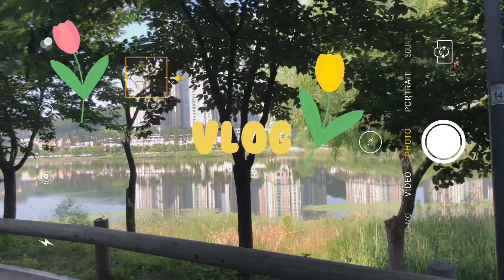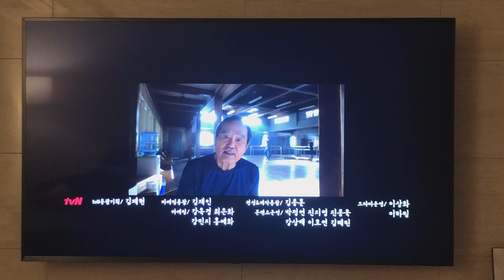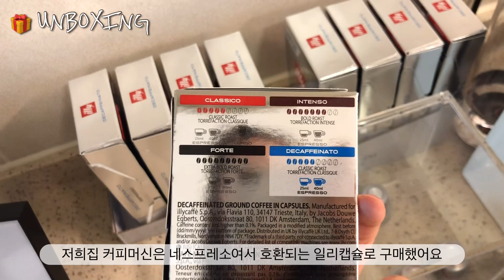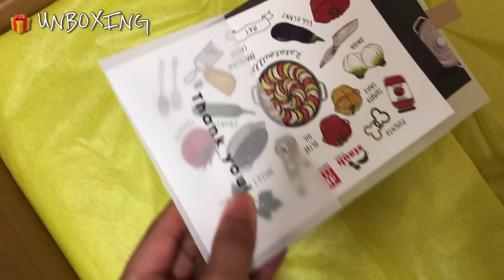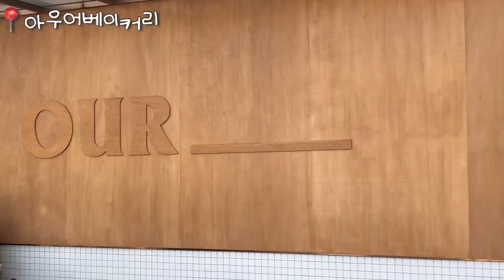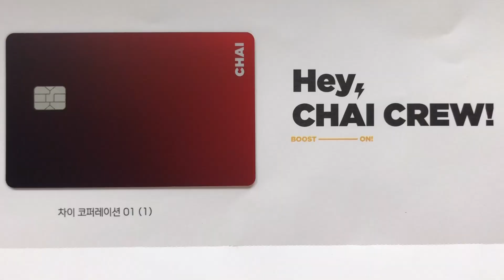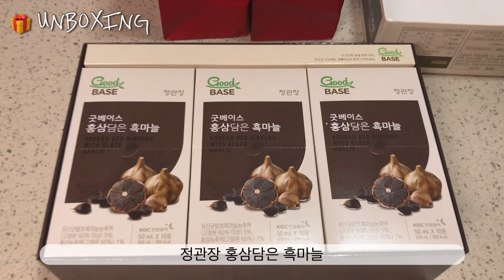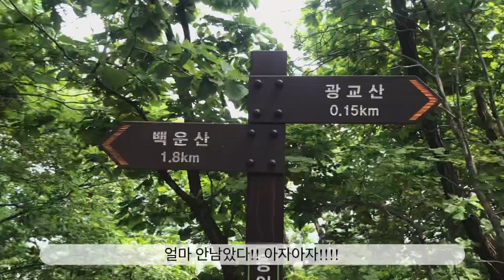vlog • 가족 광교산 등산⛰, 안녕 스타우브 무쇠 팬케이크팬 🍳, 이것저것 갈아마시고 🍅🍌🫐, 집들이 요리하는 주부일상👩🏻‍🍳